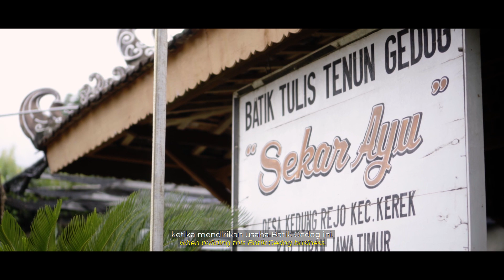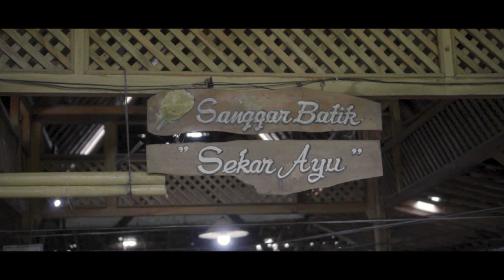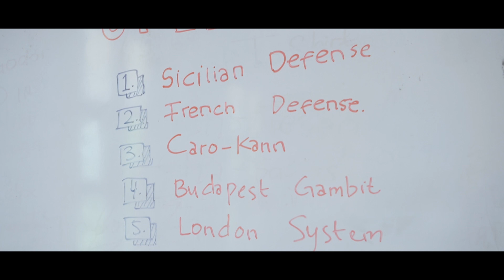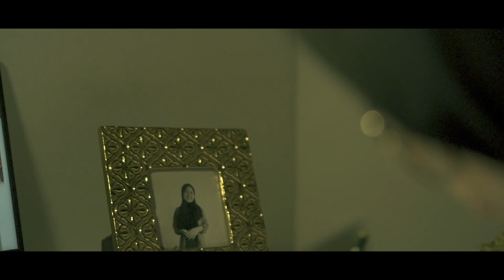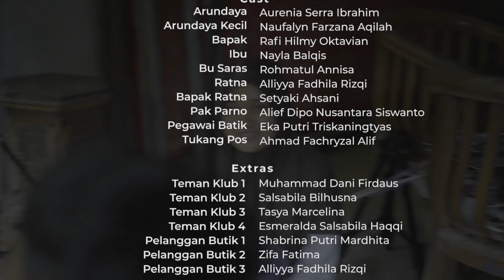Film Pendek - Dilema - SMA Negeri 1 Tuban - AVC 2023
"Dilema" adalah film pendek yang menggambarkan konflik batin yang dihadapi Arundaya, seorang remaja yang dilema antara mewarisi bisnis keluarga atau mengejar impian untuk menjadi pemain catur profesional. Ayahnya yang seorang pengusaha batik bermimpi agar Arundaya meneruskan warisan keluarga, namun Arundaya memiliki mimpi lain untuk dikejar. Sepanjang cerita, Arundaya berada di dalam persimpangan jalan dan dilema atas jalan yang harus ditempuhnya. Film ini menyoroti betapa sulitnya menghadapi dilema antara tanggung jawab keluarga dan keinginan pribadi. Dengan nuansa emosional yang kuat, "Dilema" mengajak penonton untuk merenungi mimpi, komitmen, tanggung jawab, dan jawaban atas pilihan sulit dalam hidup.